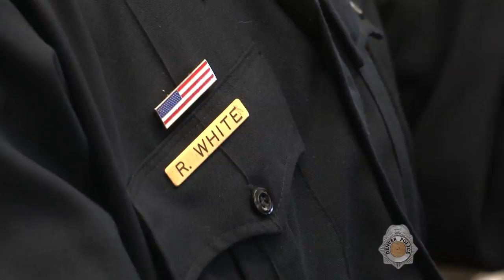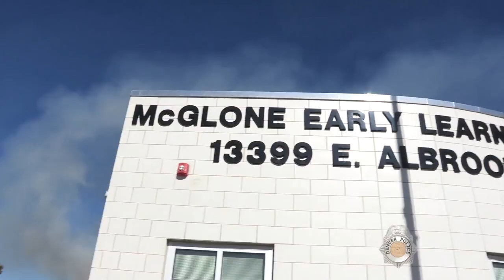Ask Me Anything: McGlone Elementary & Chief White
The 6th graders at McGlone Elementary in Montbello had some serious questions for Denver Police Chief Robert White. So they invited him to their podcast, and he accepted.